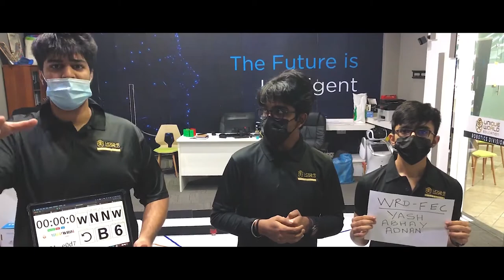WRO TESTIMONIAL 1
People always say that the word of mouth is best to be believed.

A testimonial from our young National Champion, who under the expert guidance of Unique World Robotics aced the WRO 2021 Nationals in Future Engineers Category.

Students from across the globe compete at World Robotics Olympiad not only to gain recognition but also to learn and enlarge their horizons on Robotics.

So, learn from the best and be the best!

* ANTI-PIRACY WARNING *
This content is Copyrighted to UNIQUE WORLD ROBOTICS. Legal action will be taken against those who violate the copyright of the following material presented!